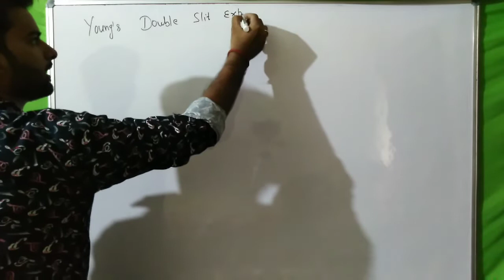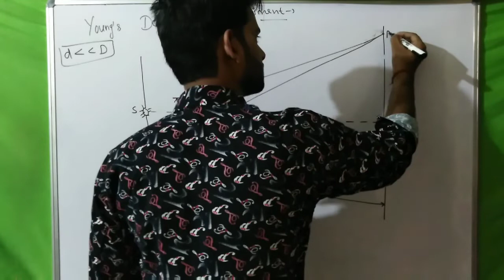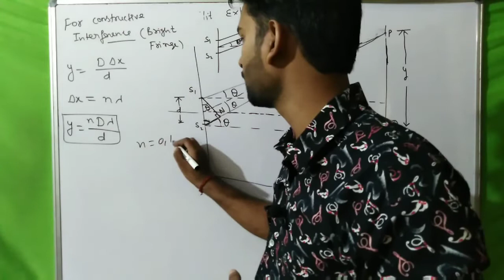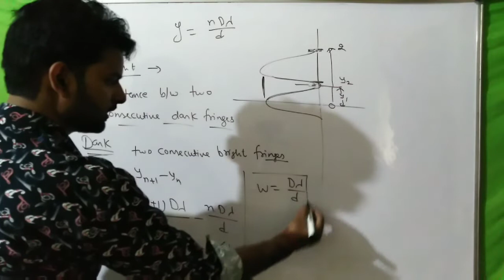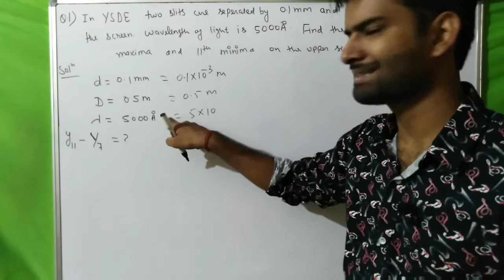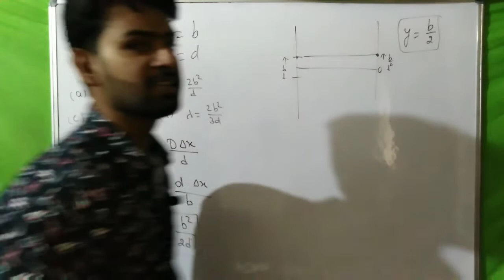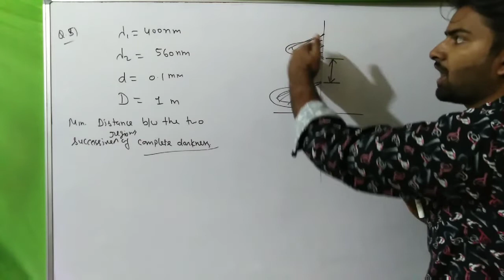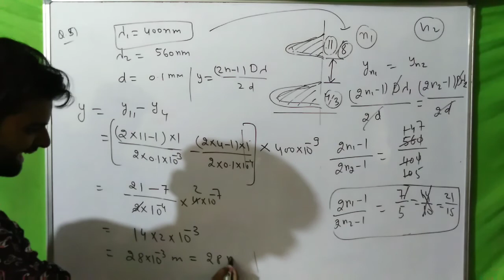Wave optics part 4: young's double slit experiment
Bright and dark fringes

Path difference

Distance of bright and dark fringes from the center of screen

Y=D¥/d

Central maxima,

First order minima

Width of fringes

What would happen if young apparatus is immersed in liquid of refractive index n,

Effect of colour of light on the width of the fringes,

Shape of the fringes in ydse

Effect of white light on the fringes,

Wave optics full lectures series

By anuj Sharma anujsharma